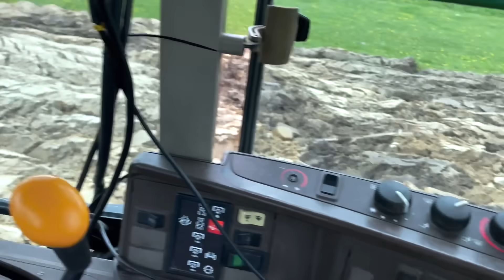Orka boiska na raz